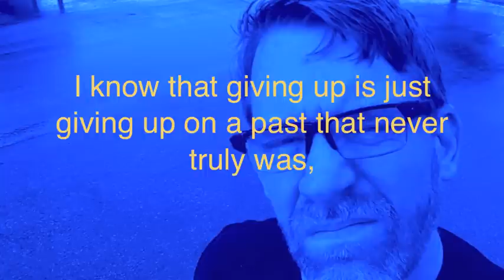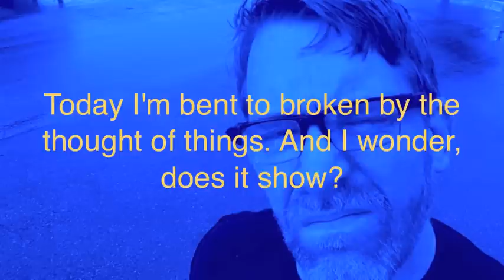The Truth About Tuesday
I blue kinda video for a rainy Tuesday